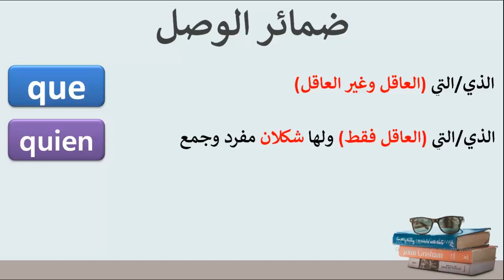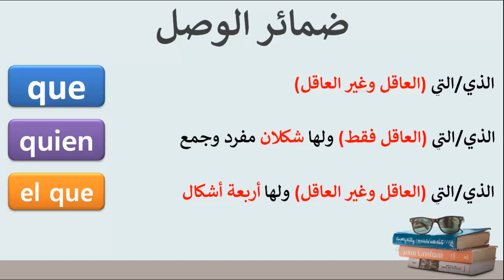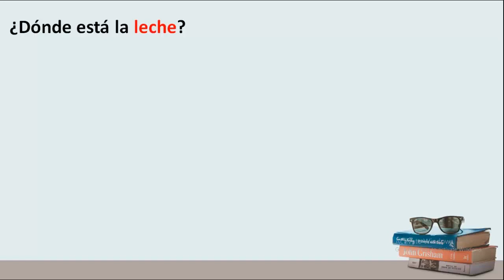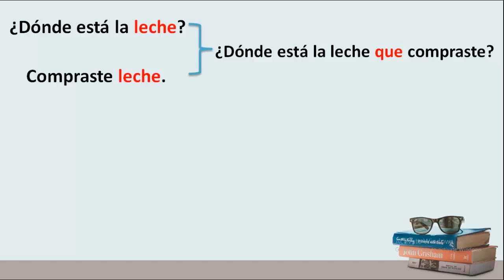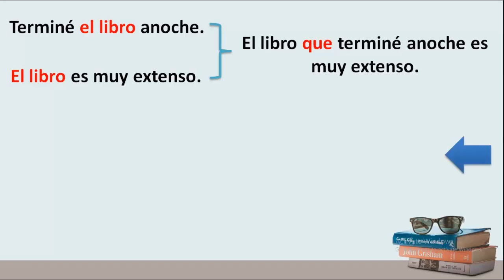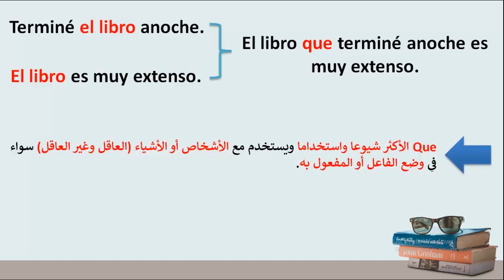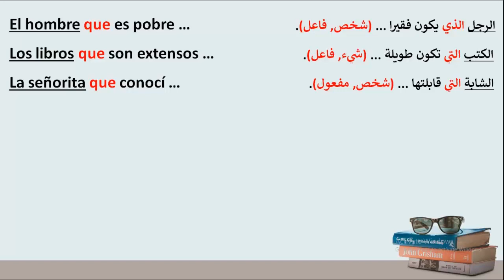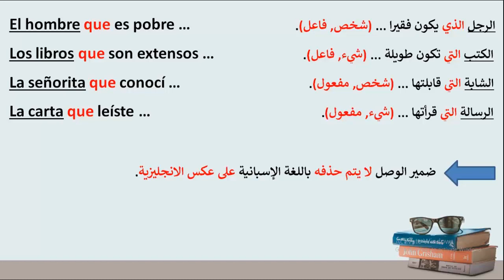ضمائر الوصل في اللغة الاسبانية (الجزء الأول)